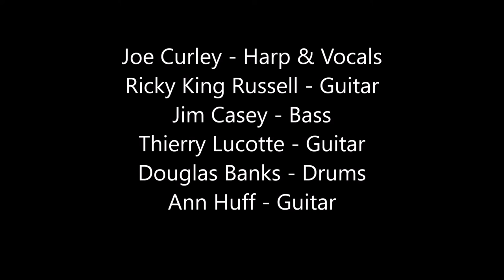Two Old Maids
Joe Curley - Harp & Vocals
Ricky King Russell - Guitar
Jim Casey - Bass
Thierry Lucotte - Guitar
Douglas Banks - Drums
Ann Huff - Guitar